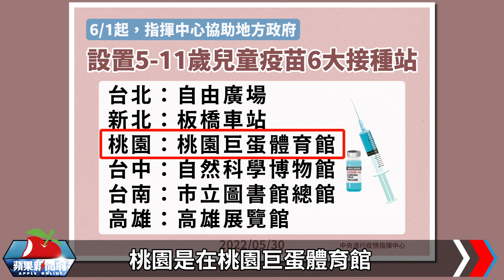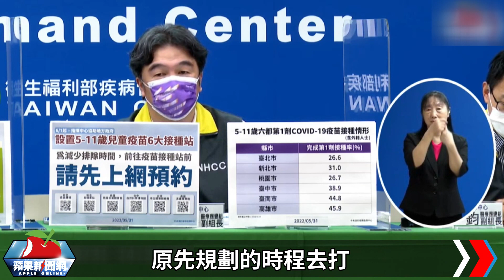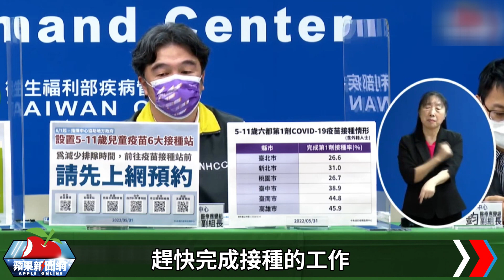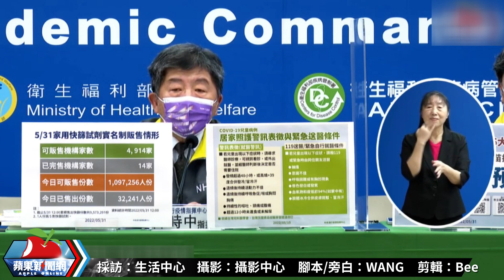懶人包｜BNT兒童疫苗7大接種站今起開打 「隨到隨打」端午不打烊 | 台灣新聞 Taiwan 蘋果新聞網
為使兒童及早獲得免疫保護力，中央流行疫情指揮中心自6月1日起，於六都設置7個5-11歲兒童疫苗大型接種站，預計維持5至7天，端午連假不休息，主要提供BNT疫苗，兒童可依各縣市原先規畫的校園集中接種時程，也可到大型接種站或各縣市合約醫療院所施打。

【懶人包｜BNT兒童疫苗7大接種站今起開打　「隨到隨打」端午不打烊】